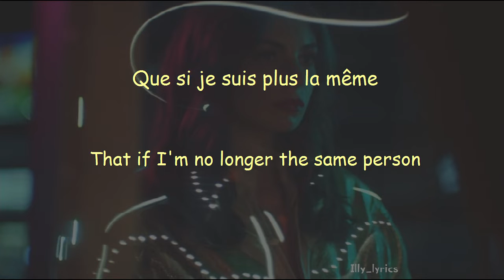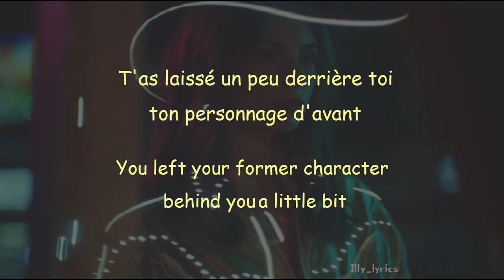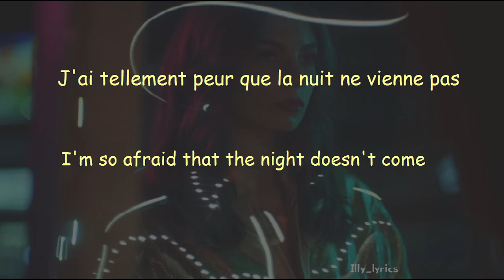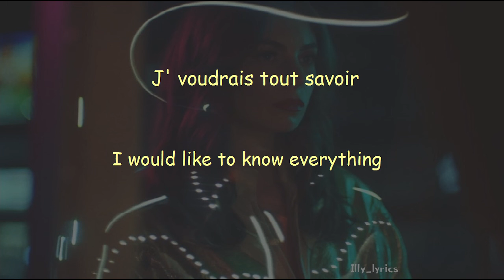Adé - Tout savoir (Know everything) (French/English Lyrics/Paroles)